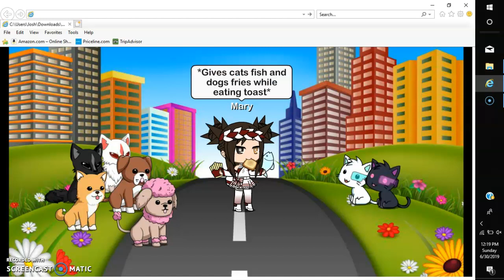Recording #316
The sad truth of bloody Mary part 1